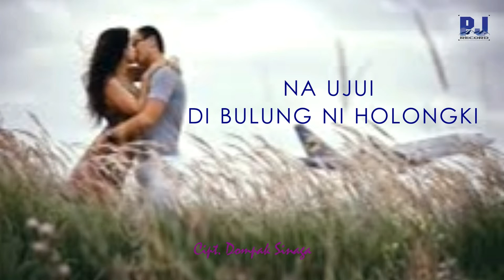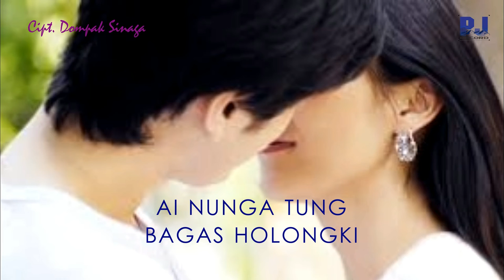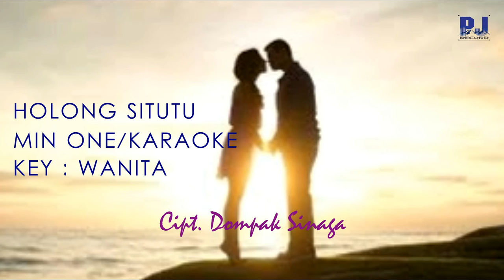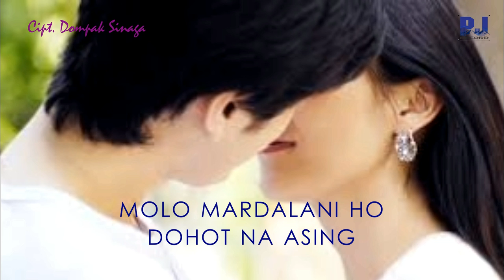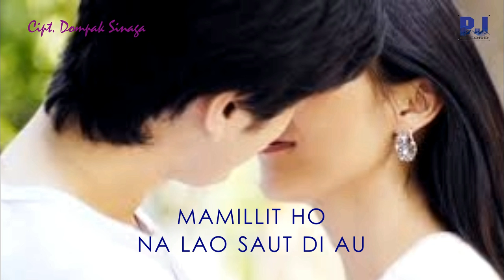DOMPAK SINAGA - HOLONG SITUTU MIN ONE/KARAOKE (OFFICIAL)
Judul : DOMPAK SINAGA - HOLONG SITUTU MIN ONE/KARAOKE (OFFICIAL)

LIRIK

NAUJUI DI BULUNG NI HOLONGKI
DANG POLA GOK GOARMI HUSURAT DISI
DI ROHANGKI HOLAN DONGAN MEKKEL PE HO
NUNGA TUNG LAS ROHANGKI...

DUNG LAM LELENG HITA NA MARDONGAN I
GABE HOLONG SITUTU ROHANGKU TU HO
SAI NAENG JONOK AU NIAN DI LAMBUNGMI
ARIAN NANG BORNGIN I...

REFF:

MARSAK DO AU ITO HASIAN
MOLO SO HUIDA HO SAHALI SADARI
HOLAN TU HO ROHANGKU ITO
DIDIA ISE NUAENG DONGANMU

LOMOS DO AU ITO HASIAN
MOLO MARDALANI HO DOHOT NA ASING
AI NUNGA TUNG BAGAS HOLONGKI
MANODO HO NA LAO GABE ROKKAPHU

AI NUNGA HOT ROHANGKU ITO
MAMILLIT HO NA LAO SAUT DI AU